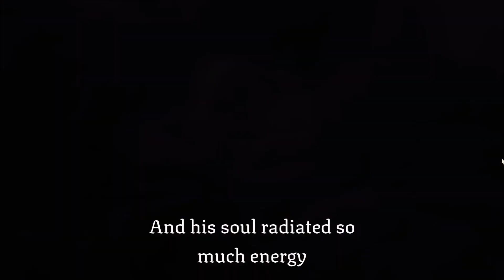Reaping Rodents - Kingsblood - Let's Play - 1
Episode 1 of Let's Play Kingsblood is here! We begin our journey by slaying some rats for Daradalor. Enjoy!

About the Game:
Autochess meets a grimdark RPG! Assemble a powerful guild, lead them through treacherous missions and dungeons, and unlock their true potential with smart combat decisions.